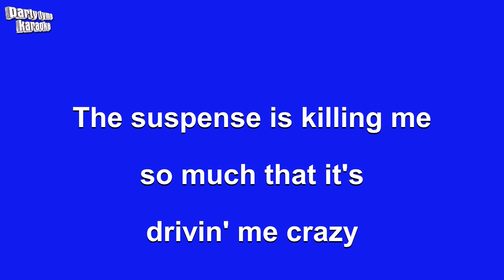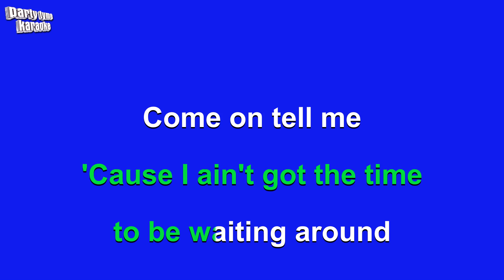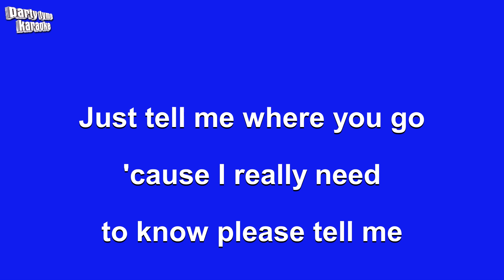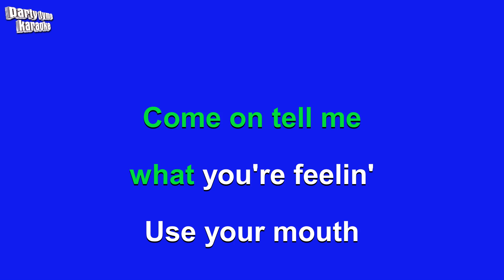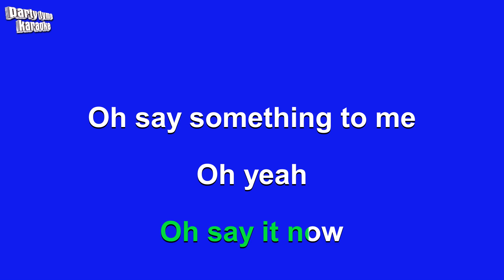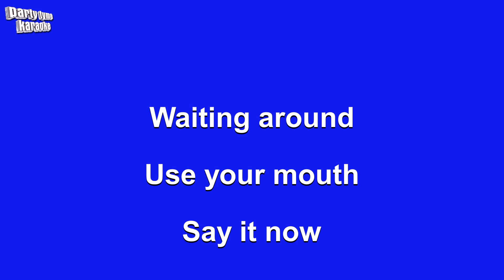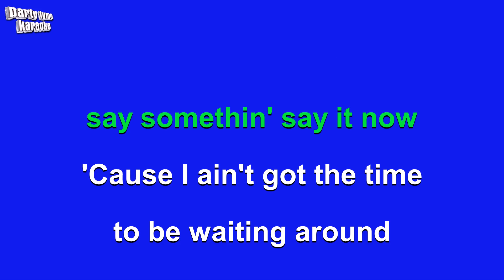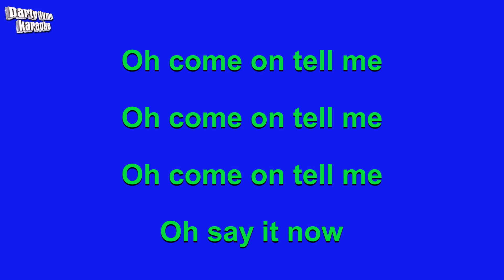Karen Harding - Say Something (Karaoke Version)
Karaoke sing-along version of 'Say Something'
made popular by Karen Harding,